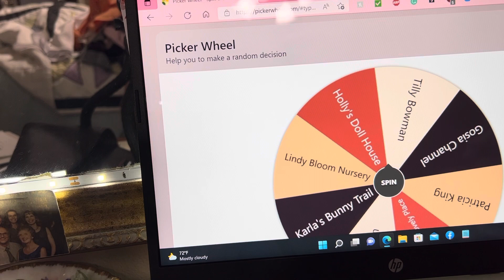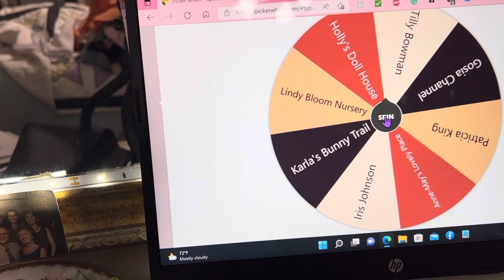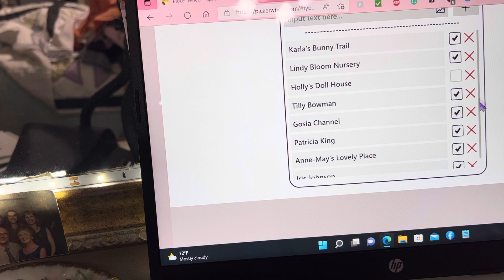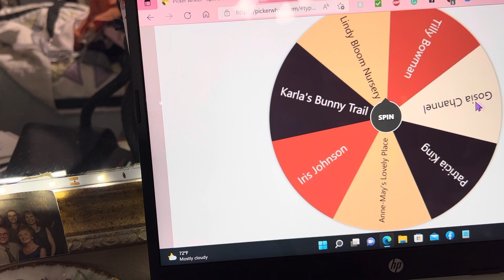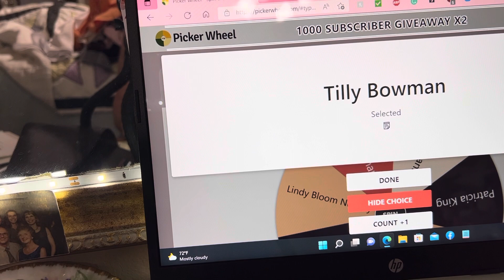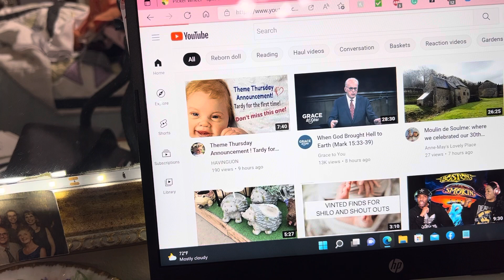April 11, 2022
“MYSTERY DOLLS”

Welcome everyone I am so glad you’re here! It’s so exciting and fun to be able to do this giveaway I hope you enjoy it and congratulations to the winners!

Winners please send me an email as soon as possible, if I don’t receive an email by Friday which will be April 15 plenty of time to get me your shipping information if I don’t receive it by the 15th I’ll do another spin.￼